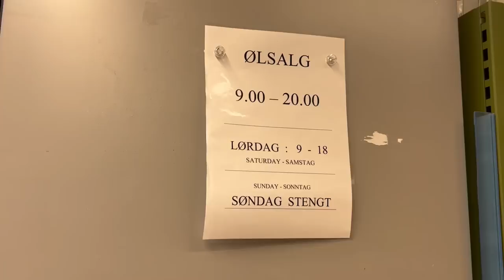Ticking off our Norwegian bucket list | Van Life in Norway Ep 8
In this weeks episode we tick off a few things from our Norwegian bucket list. The vibe over here finally starts to lift as does the weather. It was about time too because even Onyx was starting to struggle, he didn't toilet for 24hrs! Now, c'mon Norway, hit us with your best bits!

PORTABLE SHOWER
JACKERY 500w POWER STATION
JACKERY 100w SOLAR PANEL
WHEEL LOCK
WIND DEFLECTORS
PORTA POTTI
STORAGE SQAURES
CAMERA STAND
CAR USB CHARGER
POWER BANK